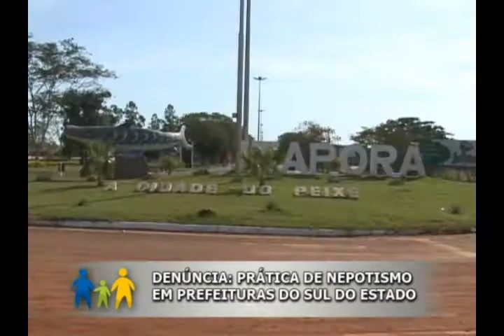NEPOTISMO DOURADINA ITAPORA 020911